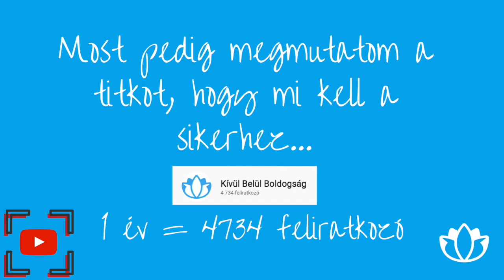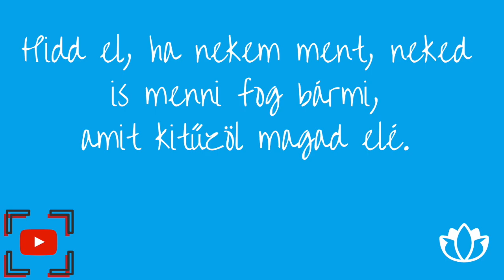Reakció az 1. videómra - mindenki elkezdi valahol 🙈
Ezt a videóösszeállítást a Facebookon osztottam meg, amikor a csatornám egy éves lett, azonban azóta is annyian írtok, hogy töltsem fel YouTube-ra is, hogy ezt most megteszem. Remélem erőt adok nektek, hogy mindenki elkezdi valahol :)